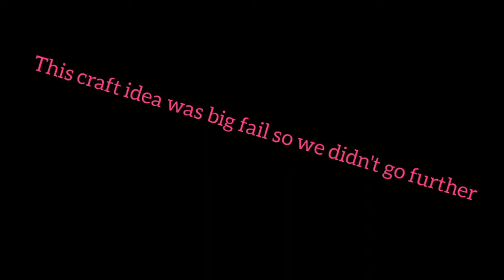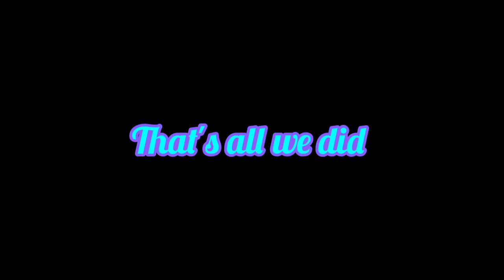Prepping for Xmas 🎄🤩...tried some DIY decorations..